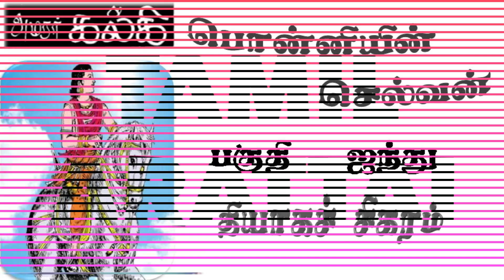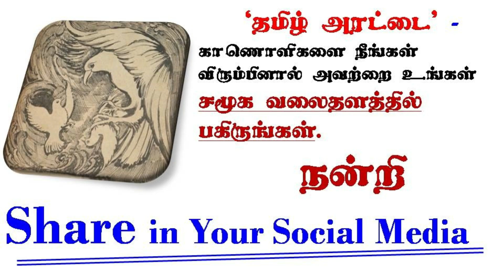Ponniyin Selvan - 15 [ Part 5 ] / பொன்னியின் செல்வன் // writtern by Kalki AUDIO